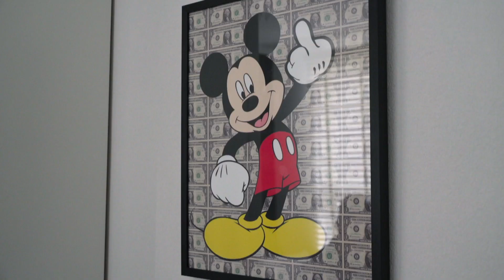Escaperoom-bouwer Tim ruilt van leven met aanstormend chef-kok Rayan | Puberruil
Deze week ruilt escaperoom-bouwer Tim met aanstormend chef-kok Rayan. Rayan is 14 jaar. Zijn grootste passie is koken. Op zijn Instagramkanaal deelt hij elke week video's van zijn kookkunsten. Hij helpt graag in de wok-zaak van zijn vader en broer. Met zijn familie en kat Tiger woont hij in Utrecht. Hij bezoekt regelmatig de moskee vanwege zijn geloof.

De 17-jarige Tim woont samen met zijn ouders en broer in het Zuid-Limburgse dorp Nuth. Tim heeft autisme, en kan daarom last hebben van chaos in zijn hoofd. Gelukkig kan hij al zijn creativiteit kwijt in het bedenken van zijn eigen mobiele Escape Rooms. Ook is hij lid van de lokale scouting en zit hij op badminton.